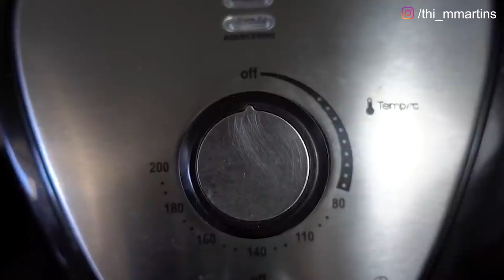ACESSÓRIOS Masculinos TOPS DO MÊS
Esse é o vídeo que falo sobre as coisas que você precisa ter, fazer ou assistir. Foram as coisas que fizeram a diferença pra mim no último mês. Sabe aquelas coisas que a gente usa, assiste ou escuta e a gente curte tanto que logo passa para um amigo no WhatsApp? São essas coisas que indico nesse vídeo.

APROVEITE ALGUMAS VANTAGENS:
Rappi► Ganhe R$450,00 em frete usando o cupom thimartins (Apenas para novos usuários)